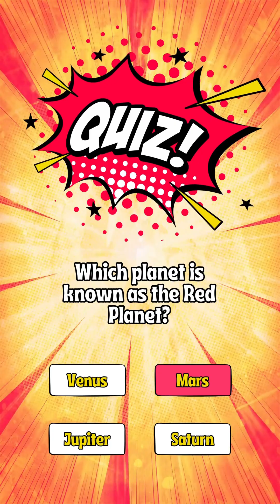Kids Space Quiz - Part 3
Kids Quiz on Space - Part 3 in English

This video contains a list of Questions that will test your knowledge about our Space. Lets see how well you can answer.

1. What is the closest star to Earth?
a) Venus
b) Alpha Centauri
c) Sun
d) Mars

Answer: c) Sun

2. Which planet is known as the Red Planet?
a) Venus
b) Jupiter
c) Mars
d) Saturn

Answer: c) Mars

3. What is the name of the largest planet in our solar system?
a) Earth
b) Jupiter
c) Saturn
d) Neptune

Answer: b) Jupiter

4. What causes the Earth's seasons?
a) Its orbit around the Sun
b) Its rotation on its axis
c) The tilt of its axis
d) Its distance from the Moon

Answer: c) The tilt of its axis

5. Which is the smallest planet in our solar system?
a) Earth
b) Mercury
c) Venus
d) Mars

Answer: b) Mercury

6. What is the force that keeps planets in orbit around the Sun?

a) Gravity
b) Magnetism
c) Friction
d) Electricity

Answer: a) Gravity

7. Who was the first person to walk on the Moon?

a) Neil Armstrong
b) Buzz Aldrin
c) Yuri Gagarin
d) Alan Shepard

Answer: a) Neil Armstrong

8. What is the name of the galaxy that contains our solar system?
a) Andromeda
b) Milky Way
c) Whirlpool
d) Pinwheel

Answer: b) Milky Way

9. How many moons does Earth have?
a) 1
b) 2
c) 0
d) 3

10. Which planet is known as the "Morning Star" or the "Evening Star"?
a) Venus
b) Mercury
c) Mars
d) Saturn

Answer: a) Venus